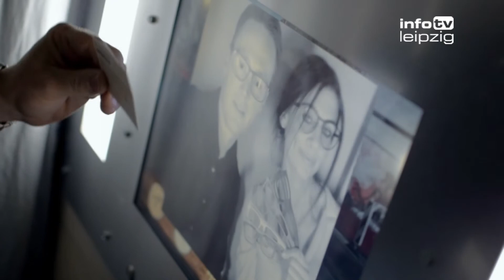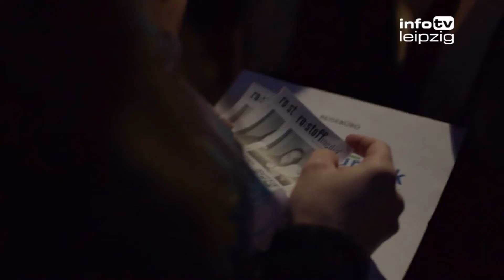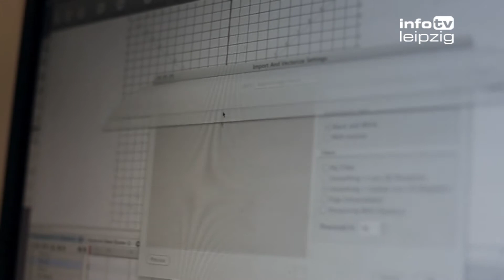eLEments Episode 4: Karl-Liebknecht-Straße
In der vierten Folge von »eLEments: der Puls der Straße« zeigen wir das bunte Treiben auf der Karl-Liebknecht-Straße, eine der bedeutendsten Straßen Leipzigs. Nachts gibt es hier mindestens genauso viel zu erleben wie tagsüber, weswegen wir der »Karli« zu nachtschlafender Zeit einen Besuch abgestattet haben, um zu schauen, welche Geschichten sich hier im Schutze der Dunkelheit abspielen. Und da jeder sein eigenes Bild von der über zwei Kilometer lange Straße im Süden der Stadt hat, wird das auch nicht unser letzter Besuch hier gewesen sein. In der Kurzfilmreihe von info tv leipzig, werden in monatlichen Episoden die Straßen der Stadt, ihre Eigenarten und Besonderheiten auf eine unvoreingenommene Art gezeigt. In unkommentierten Aufnahmen werden die Menschen dieser Straße porträtiert, wie sie im Alltag miteinander arbeiten und leben. Der Betrachter bekommt lediglich die Musik als Begleiter auf seine Reise durch die Straßen und kann sie so erleben, als wäre man direkt dabei.